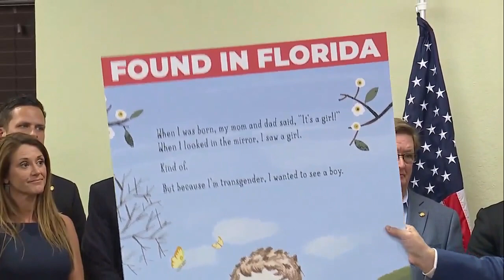DeSantis signs bill restricting gender, sexuality discussion in schools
Governor Ron DeSantis signed the "Parental Rights in Education" bill into law Monday afternoon. House Bill 1557 was deemed the "Don't Say Gay" bill by Democratic opponents and LGBTQ+ advocates, who say the language in the bill is hateful and discriminatory.